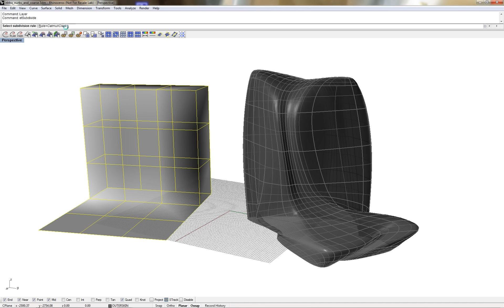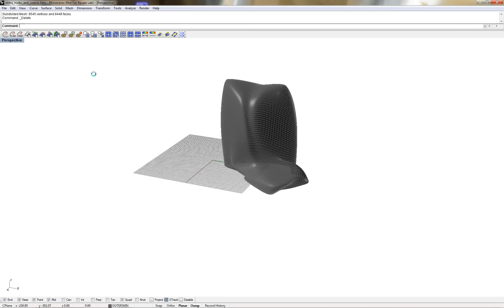EvoluteTools for Rhino - Paneling Demo, Part 1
In this video, we demonstrate how to create an initial quad panelization for a given architectural freeform surface from scratch.